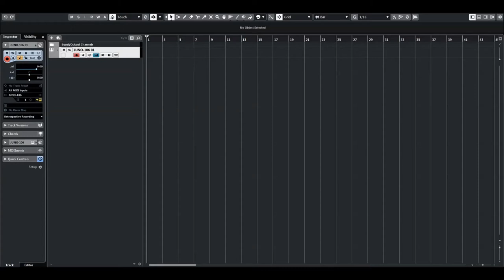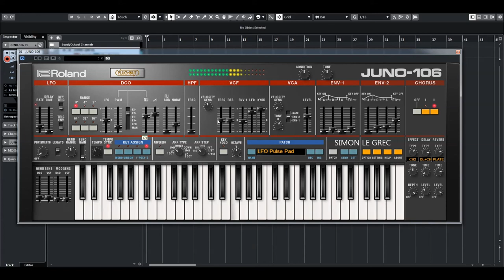Roland Cloud | JUNO 106 | Dark Techno presets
JUNO-106: Dark Techno
Mysterious sounds for the JUNO-106 Software Synthesizer from sound designer Mike Frade of Raw Loops.

Crafted by sound designer Mike Frade of Raw Loops, JUNO-106 Dark Techno features 33 patches for Roland’s software recreation of the JUNO-106.

With JUNO-106 Dark Techno, sound designer Mike Frade takes the classic synth on a trip to the dark side. Inspired by the heart-pounding excitement of Berlin nightclubs, this collection of aggressive leads, lush pads, and dazzling arps will bring chaos and mystery to your music.

Download JUNO-106 Dark Techno today—available with Roland Cloud Ultimate and Pro memberships.

The JUNO-106:
1984 was quite a year. Along with the Summer Olympics and the first untethered spacewalk, it brought us the JUNO-106. With its distinctive stereo chorus and lowpass filter, the instrument became a hallmark of the radio. Try out Synthwave patches like “String 2049” and “Trappist” and see why it’s still beloved today, as evidenced by acts like Tame Impala and Passion Pit.

The Roland Cloud:
Possibly the most popular vintage synth with EDM producers and electronic musicians worldwide, the Roland JUNO-106 became legendary for its unique combination of incredible Roland analog sound, simple and efficient interface, connectivity as one of the world's first MIDI instruments, and relative affordability.

More than a simulation, the ACB-powered Roland JUNO-106 PLUG OUT Synthesizer is a complete component-level recreation of the original 6-voice instrument, all the way down to the classic Roland 80017A VCF/VCA integrated circuit! And while hardware JUNO-106 synths disappear as quickly as they are offered for sale in collector's circles, the Roland JUNO-106 PLUG OUT is available to members now on Roland Cloud!